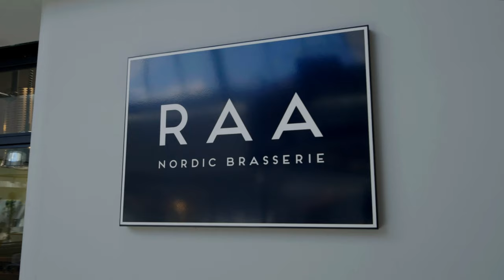Discover Aarhus with the Radisson Blu Scandinavia Hotel, Aarhus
Our award winning hotel in the Aarhus city center is perfectly situated beside the popular ARoS Art Museum and just 2 kilometers from Den Gamle By, the open-air Old Town Museum. Visit City Hall or watch a performance at Aarhus Music Hall or the Scandinavian Congress Center, all located next to the hotel.